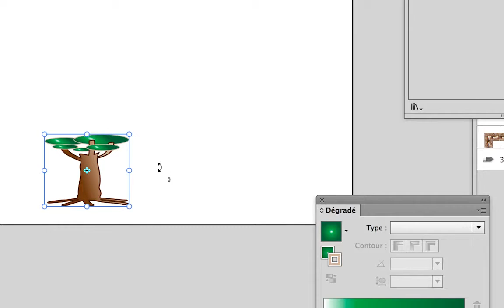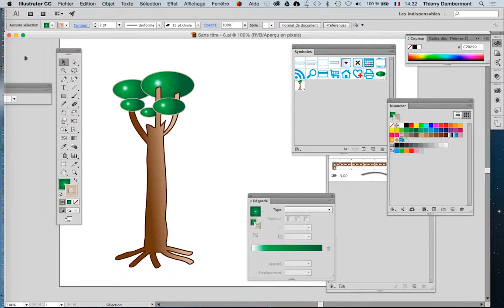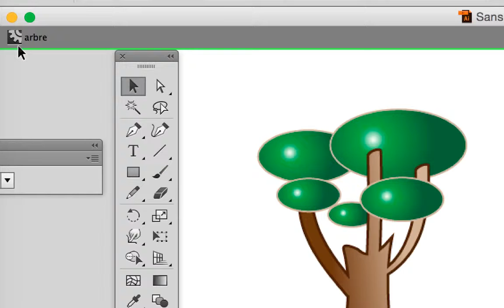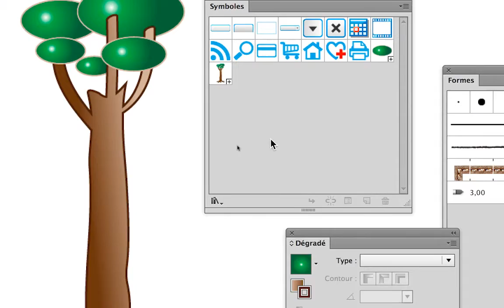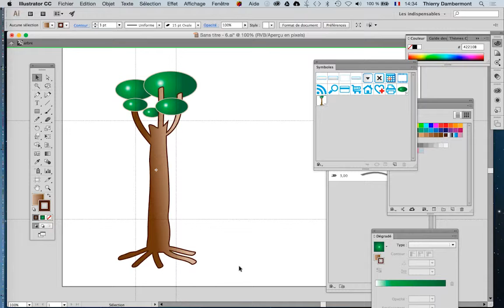Adobe PS et AI orienté web mai 2016 part 7 seq 21 720 04min Thierry Dambermont